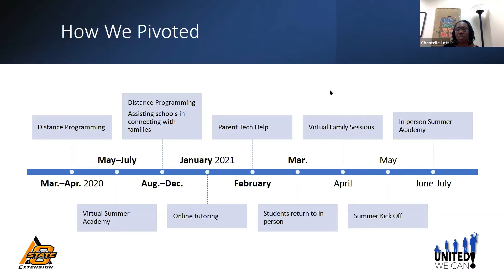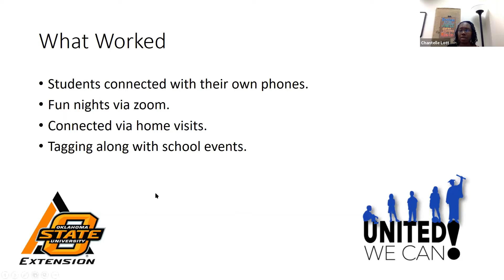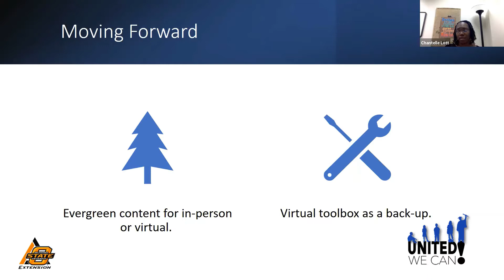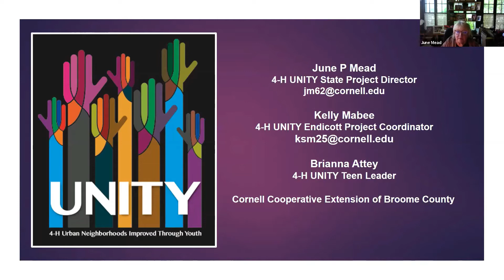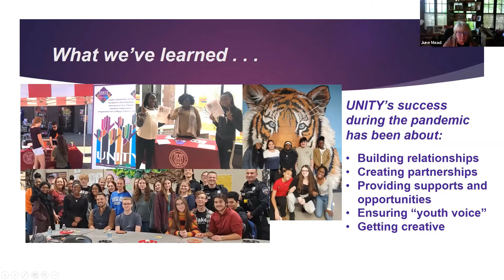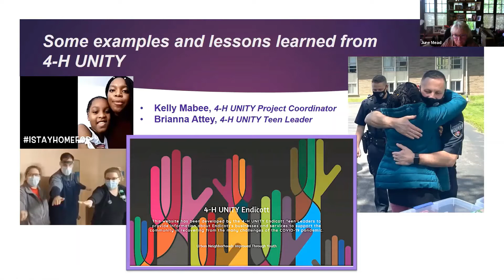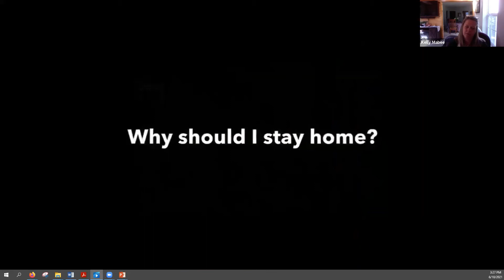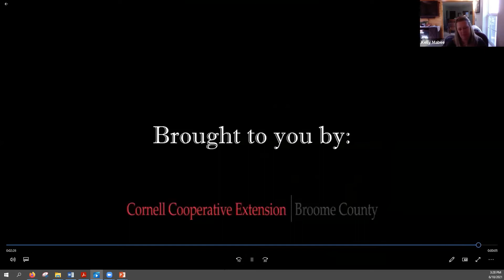Connection during the pandemic: Maintaining engagement and relationships (now and in the future)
Current grantees share what worked in transitioning CYFAR programming from in-person to online, and how relationships and engagement were a key factor in that. Grantees will also share lessons learned, what didn't work, and will look to the future of CYFAR programming and what participants might need in terms of support when they return to in-person.